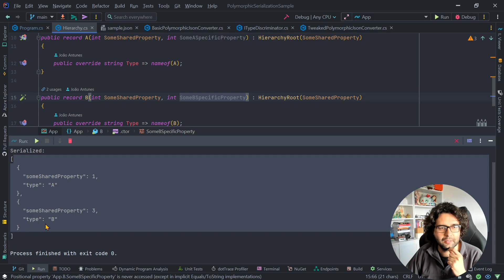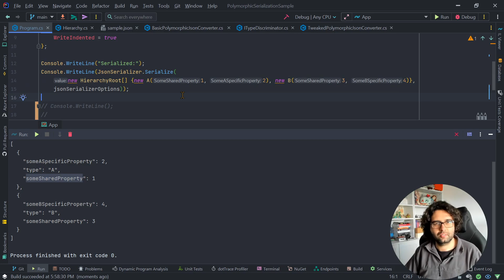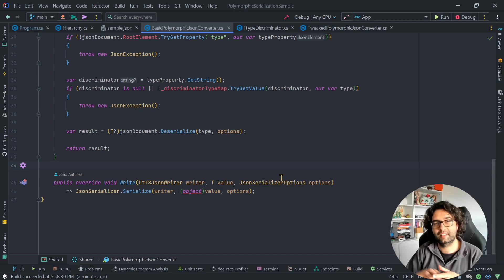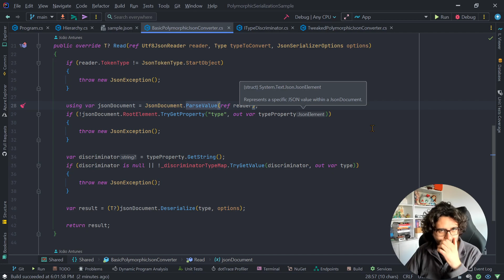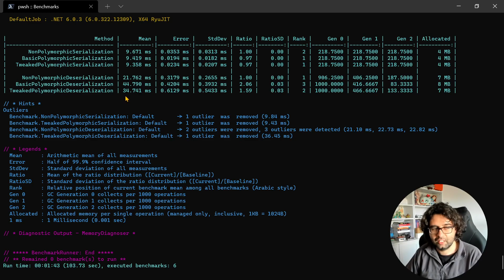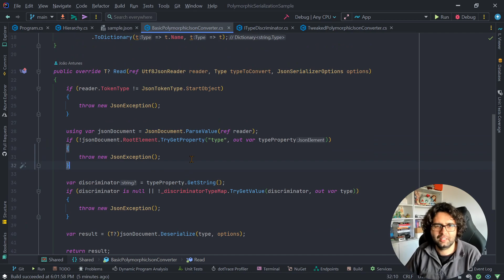Polymorphic JSON Serialization (feat. .NET & System.Text.Json)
Time for one more video on messing with System.Text.Json, this time to get polymorphic (de)serialization going.

This is a simple approach, that can certainly be further extended and improved, but has been working well in the projects I needed it.

- How to write custom converters for JSON serialization (marshalling) in .NET